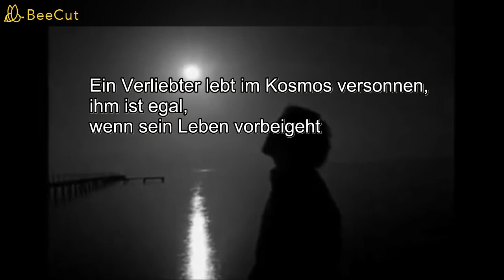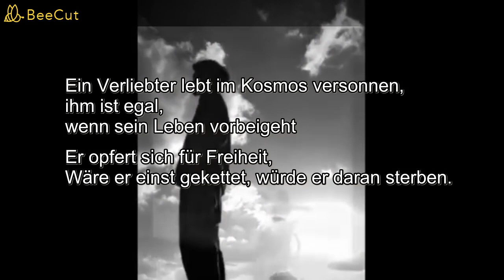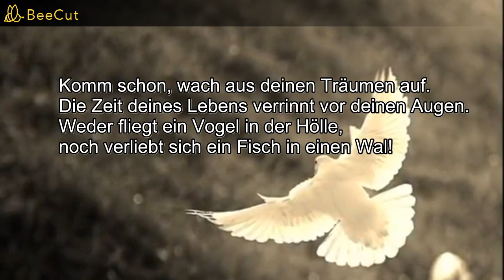أغنية مترجمة للألمانية - عاشق سارح في الملكوت